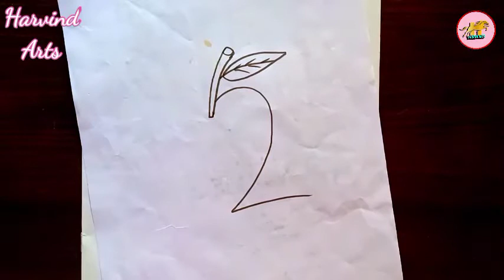2 से सेब का चित्र आसानी से बनाना सीखें/How To Draw Apple from 2 Number/Apple Drawing/Drawing 🍎 Easy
2 से सेब का चित्र आसानी से बनाना सीखें/How To Draw Apple from 2 Number/Apple Drawing/Drawing 🍎 Easy

Apple drawing
easy Apple drawing
Apple drawing from 2 number
do number ki sahayata se Apple ka drawing banana sikhen
how to draw Apple from 2 number
how to draw apple easily
how to draw a apple step by step
how to draw a apple
how to draw apple step by step
how to draw apple fruit step by step
how to draw a apple easy
apple fruit drawing easy
apple drawing and colour
एप्पल का चित्र कैसे बनाएं
ap darwing
apple ka chitra kaise banate hain
apple ka chitra banana, art, apple ka chitra kaise banaen, how to draw apple easy, how to draw apple drawing, apple drawing pencil, apple drawing easy, apple drawing beautiful